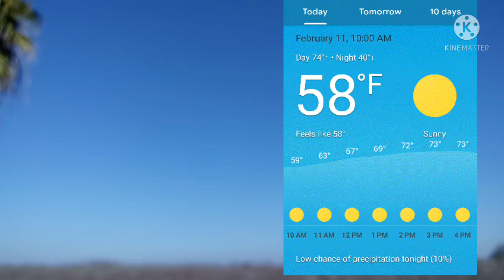2/11/22 Morning Sky & Sun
Taken on 2/11/22 @ 10:20 am. Observing the morning sky & sun.